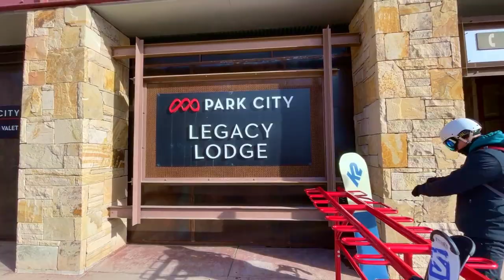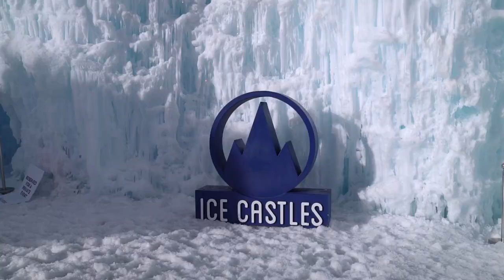Trying To Ski For The First Time And This Happened! Mario & Tiffy Tries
We went on a road trip to Utah, where we surprised our friend Melissa for her birthday! We tried skiing for the very first time in Park City Mountain and then headed to an Ice Castle, where we got to experience something very unique!

Thanks again Melissa and Brian for the hospitality!

It really helps me continue to do what I love! 💜